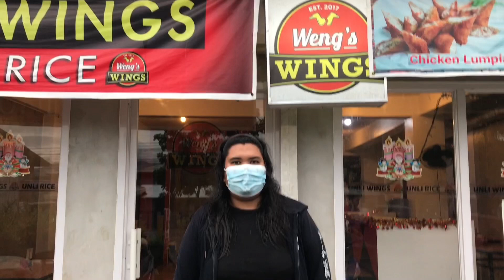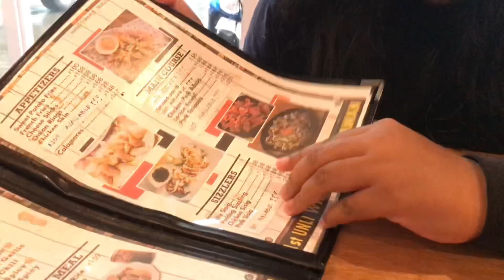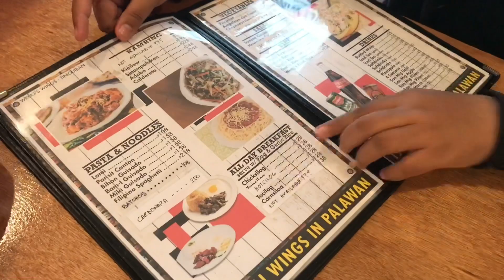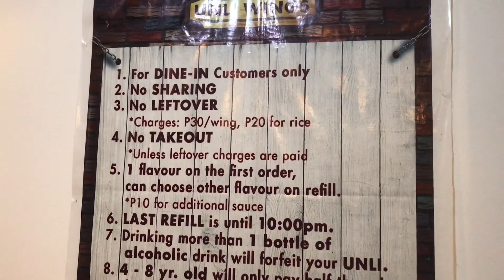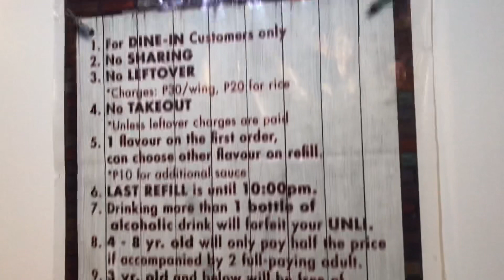WENG’S WINGS | MARIEL IPIL